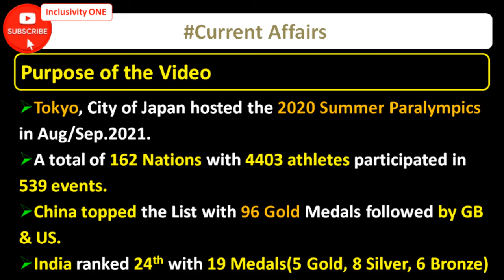Tokyo Paralympics 2020-21 Medal Winners from India Complete List | Inclusivity ONE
Hello Viewer,
About Us: Inclusivity ONE channel is about everything on earth. We try our best to come up with useful videos in all categories.

This Video is made for the Intelligent Viewers  who like to get updated with Latest information on Current Affairs. This Video gives complete list of Medal winners from India in the Tokyo Paralympics lympics 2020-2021.

Tokyo, City of Japan hosted the 2020 Summer Paralympics in Aug/Sep.2021.
A total of 162 Nations with 4403 athletes participated in 539 events.
China topped the List with 96 Gold Medals followed by GB & US.
India ranked 24th with 19 Medals(5 Gold, 8 Silver, 6 Bronze)